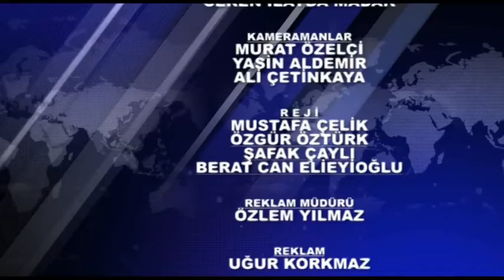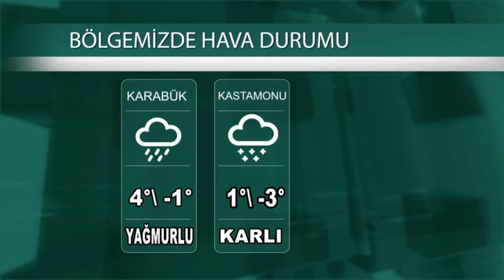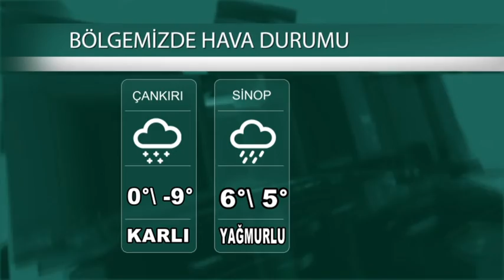02 03 2022 ANA HABER BÜLTENİ